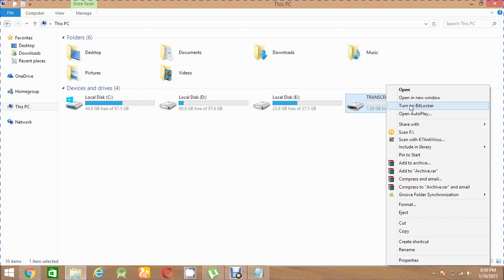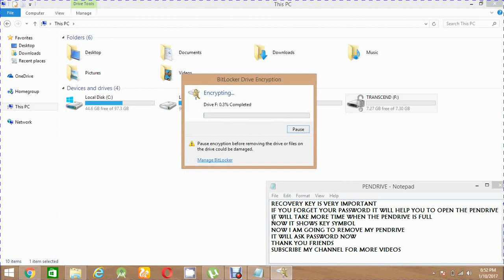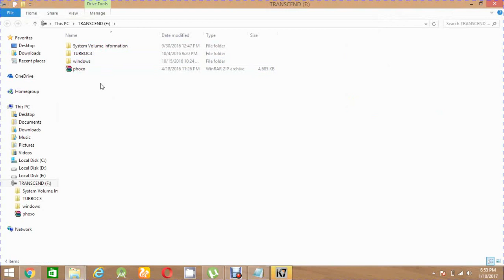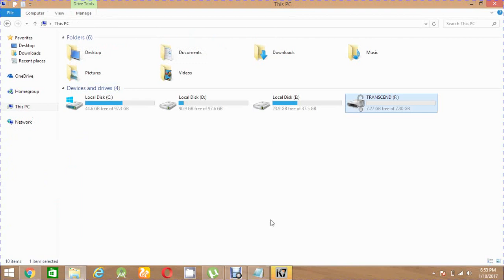how to set password on pendrive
this video helps you to set password to your pendrive which keeps your datas in pendrive safe